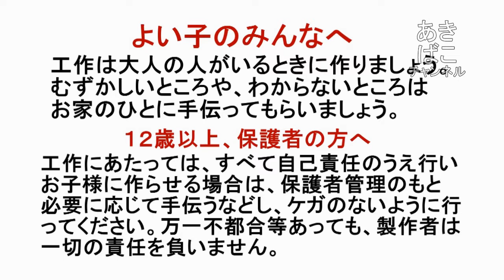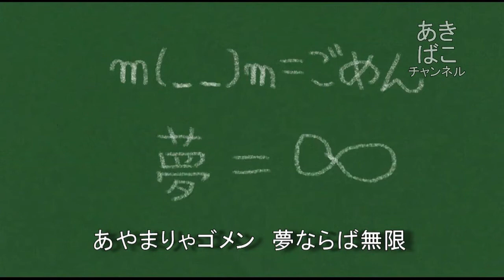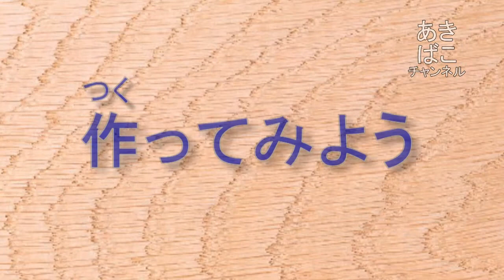【工作】超カンタン！色が変わる！夜桜ライト_あきばこファクトリー66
☆★説明が長いので「もっと見る」を押してね★☆
夜桜はキレイだけれど、見られる期間も短いし、案外寒いんだよねｗ（寒いのキライ）そんな時にはこのライトをつくっちゃおう！
そして何よりも、夏休み最終日でも間に合う「それっぽく」見られる工作ですｗｗ

感想・質問・リクエストはコメント欄、パーソナルメッセージからどうぞ！（ＹｏｕＴｕｂｅのアカウントが必要です）
「あきばこファクトリー」とは・・・
某放送局が以前放送していた長寿工作番組のように、
モノ作りの楽しさを分かりやすく伝えることを目的として作成しています。
本家の方は主に幼児向けに作成していますが、あきばこファクトリーでは、より幅広い年代へモノ作りの楽しさを伝え、また難しい部分については保護者の方といっしょに作ることで、コミュニケーションのきっかけとなってくれれば...と思い制作しています。

夏休みの工作のネタとして、授業の教材として（いるのか？ーｗ－；）、子供に「すごーい」と言ってもらえるネタとして、幅広くお使いください♪
ただし商用利用についてはご相談ください。(TV局・出版社の方、お待ちしております！なんてねｗ）

ヘンな商品を見たければ「キワモノ道場」